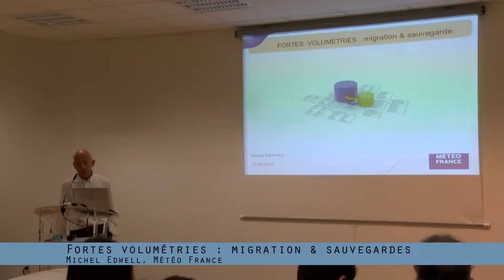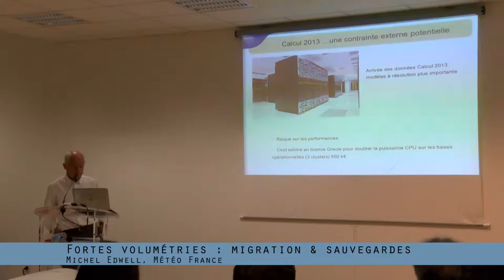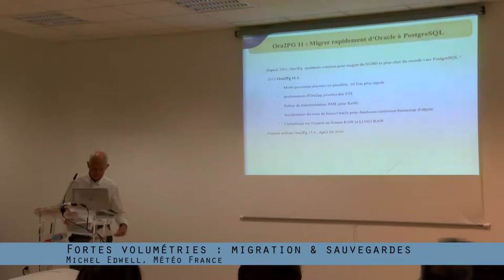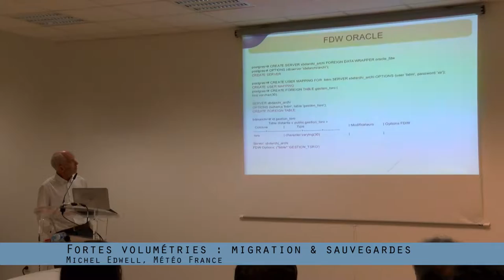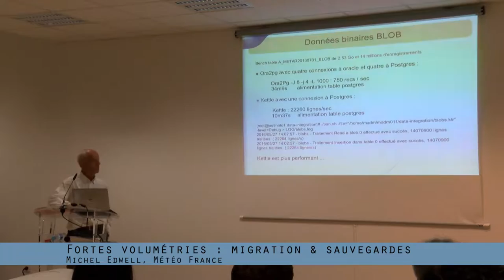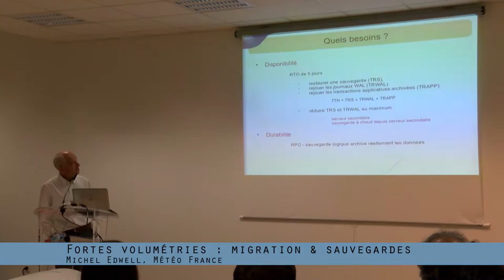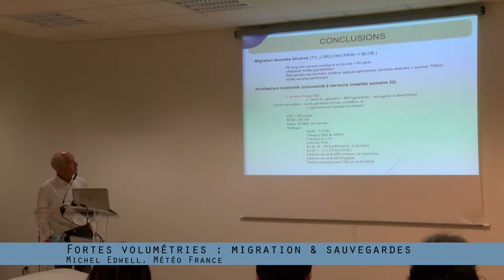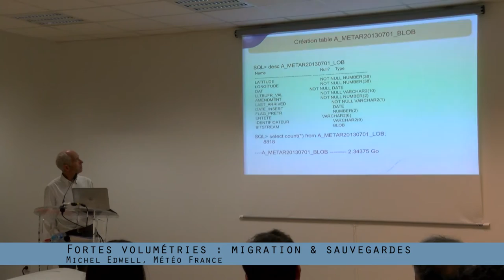PG Day France 2016 : Michel Edwell - Fortes volumétries : migration & sauvegardes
Michel Edwell est actuellement ingénieur DBA à la direction des systèmes d'information de Météo France. À ce titre, il est responsable technique de la migration des bases de données d'Oracle vers PostGreSQL. De formation ingénieur météorologue, il a commencé sa carrière sur des frégates météorologiques dans le golfe de Gascogne. Il a également réalisé une mission en Terre Adélie lors de laquelle il a mis en oeuvre les sondages de la couche d'ozone. En 1994, il a obtenu un master informatique à SupAero Toulouse. En 1999, il a participé au développement du premier site web de Météo France destiné au grand public.

L’objectif premier de la migration de la BDM ARCHIVE est de s’assurer que la migration ne provoque pas de régression sensible dans les performances de la base de données actuelle sous oracle 10g RAC, tout en absorbant l’accroissement continu du volume des données. Le volume initial de cette base de données est de 16 To, correspondant à 20 ans de données archivées, avec un accroissement annuel de 15% et une cible de 30 TO dans 5 ans. Cela est dû aux 5 millions de nouveaux enregistrements par jour d'un volume de 25GO. L’essentiel du volume est constitué par des données de type BYTEA et mis sous forme relationnelle et agrégée. On compte actuellement 7 milliard de lignes, et, à titre d’exemple, la table d’août 2014 pèse environ 100GO.
Schéma d'architecture et technologies utilisées :

    Migration avec ora2pg
    Backup physique avec barman et pg_receivexlog (disponibilité du service)
    Backup logique avec pgbackman (durabilité des données)
    Replication avec retard de réplication